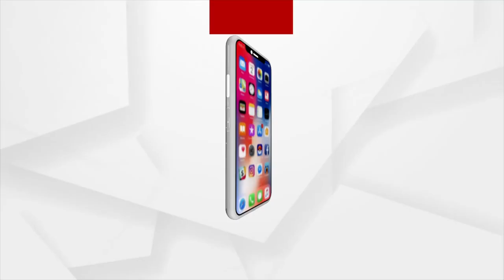Actor Pritiraj Satpathy Felicitated by Dr. Bharati Pawar at Argus Health Connect Conclave 2022